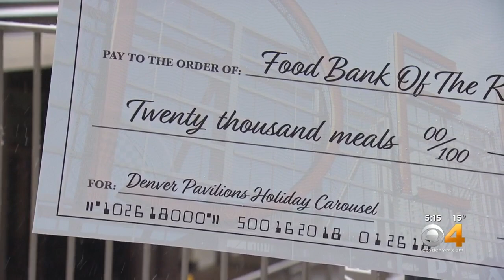Holiday Carousel Benefits Food Bank Of The Rockies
A carousel on the 16th Street Mall brought families together for the holidays. Now, it's helping out those who need a little help.